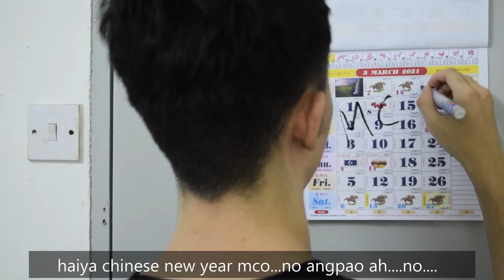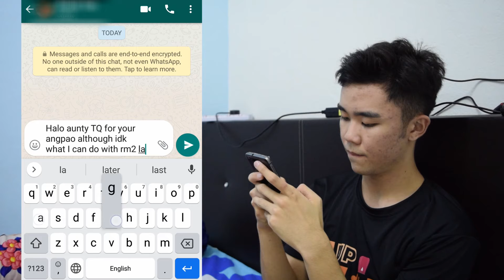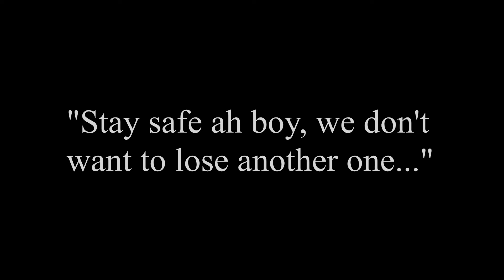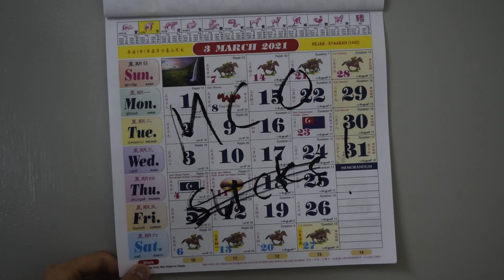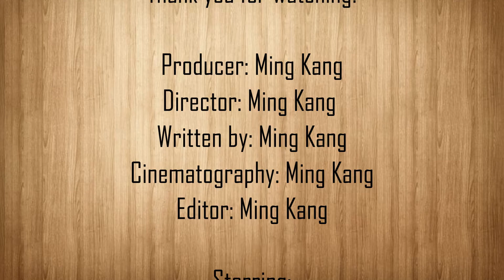『缘惜·传承者·岁首』Short Film Competition 银奖 Silver Medal《New year, new norm, new beginning》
『Yuanxi·The Inheritor·First Year』
得奖者 Winner: 林铭康 Lim Ming Kang

『缘惜·传承者·岁首』
赛事以“岁首”为核心概念，诚邀选手透过短片分享“新年喜悦”。展现农历新年的多元特色的面貌。这次的短片比赛，不仅仅拍下了回忆，拍出了属于年轻人的感动，记录着实现梦想的光辉。缘惜3.0短片比赛已经迎来了尾声，恭喜所有的得奖者脱颖而出，为我们展现了有趣及精彩的短片。

『Yuanxi·The Inheritor·First Year』
The competition is based on the concept of "First Year". Participants are cordially invited to share "Happy New Year" through the short film. Show the diverse features of the Chinese New Year. Not only this short film competition captured the memories, but also the touching feelings of the young people, and recorded the brilliance of realizing dreams. Yuanxi 3.0 short film competition has come to an end. Congratulations to all the winners for showing us their fascinating and wonderful short films.